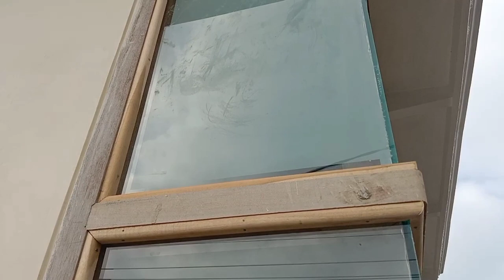pemasangan kaca kusen sudut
desain kusen sudut/gawang sudut dan pemasangan kaca motif SUNBLASS warna putih dof

semoga bermanfaat
trimakasih